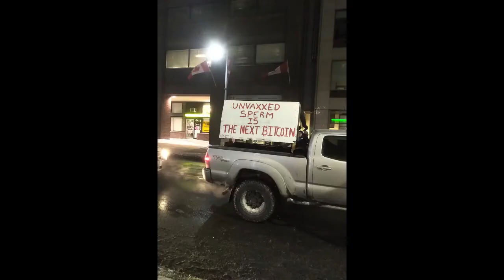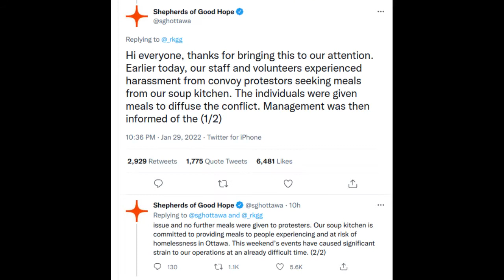The Freedom Convoy's Greatest Moments Part 1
It's about freedom or something.